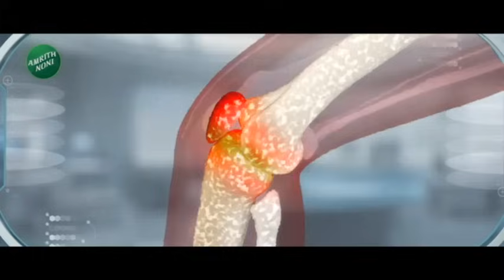Poonam Mahajan | भाजपच्या बैठकीला पूनम महाजन गैरहजर; पूनम महाजन यांची उमेदवारी धोक्यात?